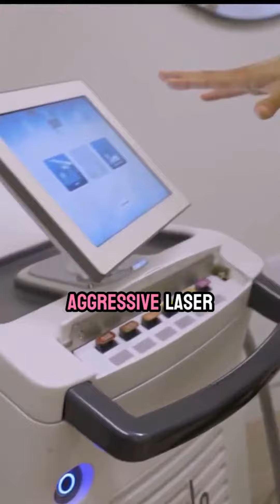Unlocking the secrets of laser treatments for flawless skin!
Join me as I delve into the world of transformative procedures like our renowned BBL Halo treatment.
Say hello to smoother texture, reduced pigmentation, and radiant results! 💫